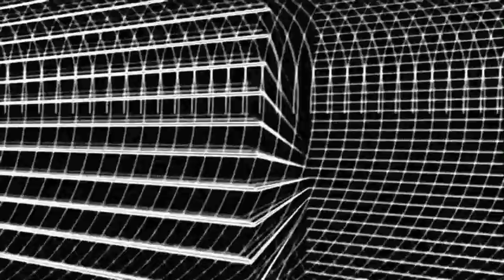Proyecto integrador PV3 - "Trama y corte"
Registro de performance audiovisual realizada con Ableton Live y Resolme Arena, como obra final de Proyecto Visual 3.
Se desarrolla un discurso proyectando panoramicamente un espacio cerrado , disociando y reconstruyendo el espacio a partir de tramas lineales.
La sincronizacion de la performance de video fue realizada con midi utilizando el live set musical desarrollado par esta pieza.